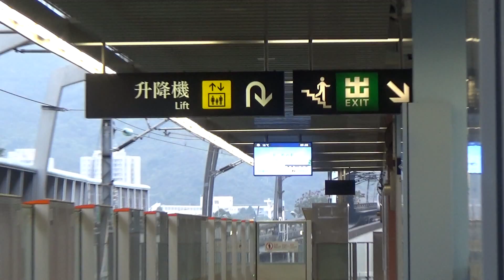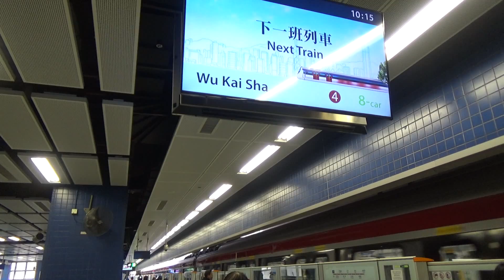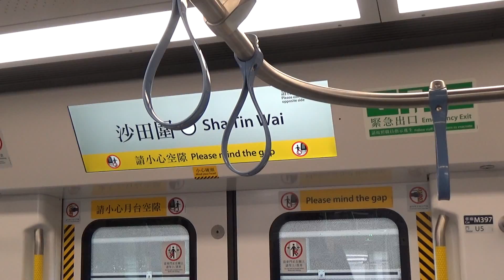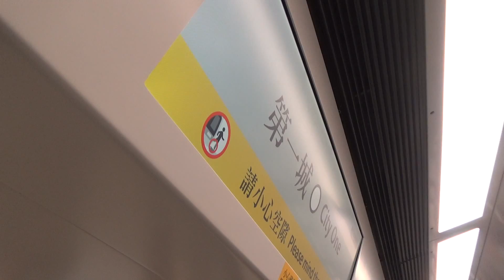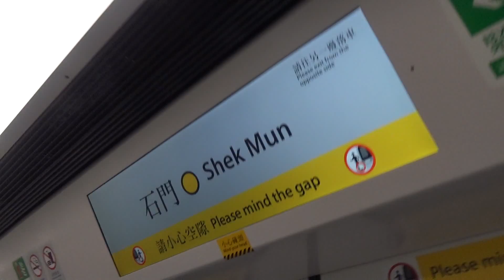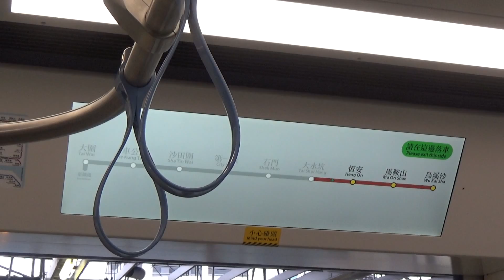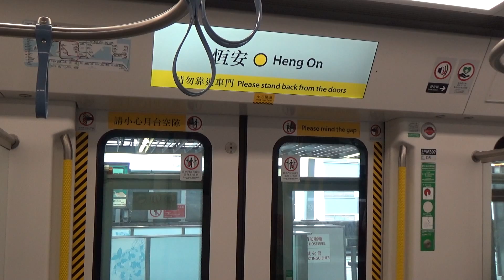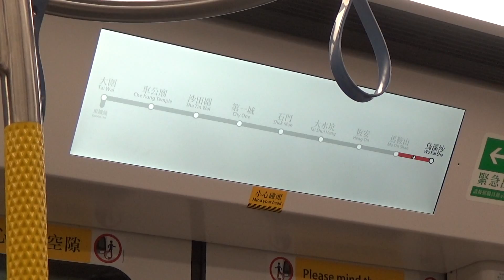馬鞍山綫 TML C-Train (D397/D398) 大圍至烏溪沙 (1/2)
攝影日期：12/3/2017(日) ，車序:001

(新列車體驗--上) 港鐵 EWL C-Train (D397/D398) 大圍至烏溪沙行車片段

差不多兩個月之前， MOL 首天4/8卡行駛，今日都輪到EWL新車397/398首航了~當然要黎試一下啦,整個過程都好順利，手工都比我想像中好，又幾好搭XD

P.S. VVVF都幾大聲~R-Train應該仲勁XD